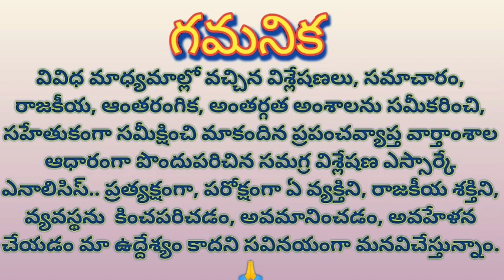He's repine forever in the party with his commentsవైసిపిలో ఆయన నిరంతరఅసంతృప్తవాది, పార్టీలో గందరగోళం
He's repine forever in the party with his comments.

వైసిపిలో ఆయన నిరంతర అసంతృప్తవాది, పార్టీలో గందరగోళం.